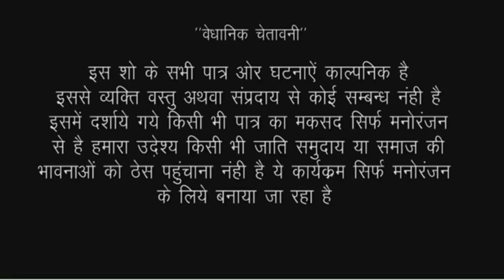जिध्दी आशिक घर वालों के राजी नही होने पर रात के अंधेरे मे मांग मे भरा सिंन्दुर//RK world comedy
actor Ankita Sharma riya Sharma murli Chaudhary firingi Baba and team